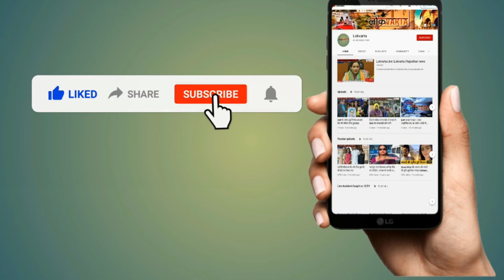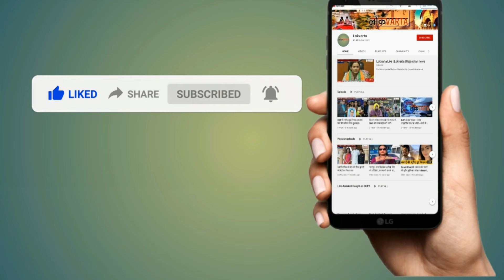जानिए, किस मांग को लेकर बेरोजगारों ने किया कर्मचारी चयन बोर्ड का घेराव।